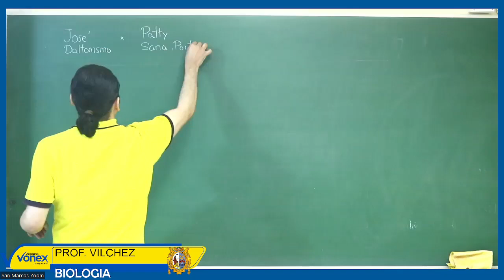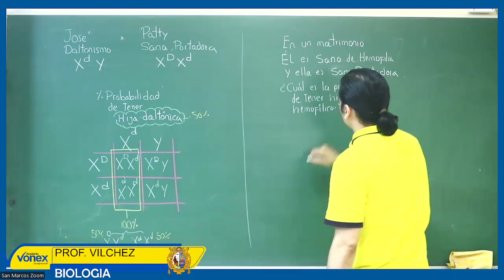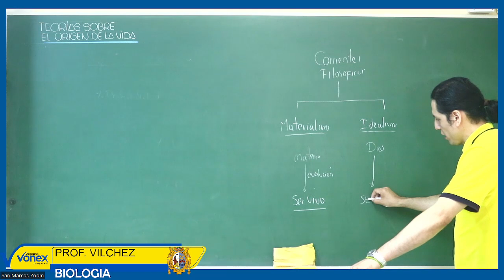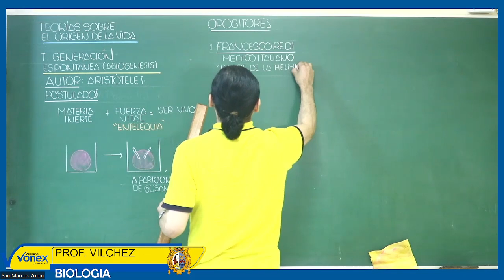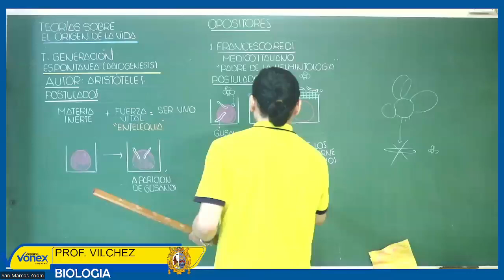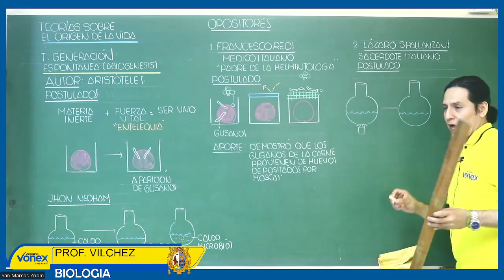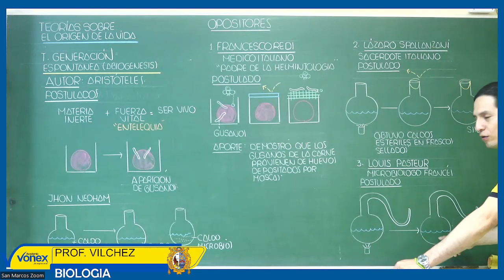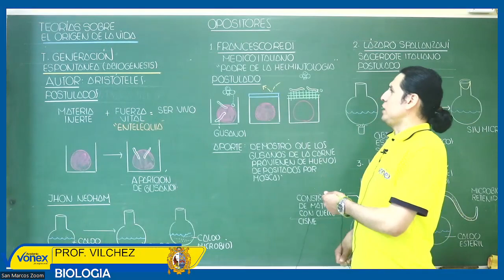TEORIAS SOBRE EL ORIGEN DE LA VIDA, TEORIAS SOBRE LA EVOLUCIÓN(PARTE 2)|SEMANA 22 |BIOLOGÍA |VILCHEZ